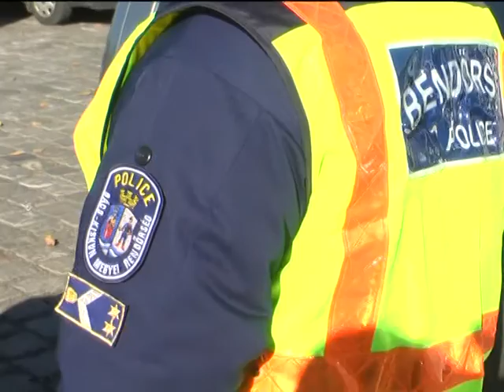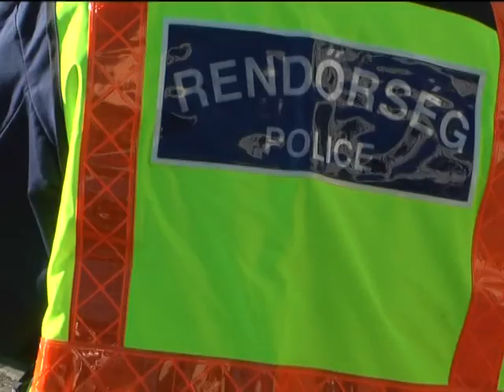Megkezdődött a toborzó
Javában zajlik a határvadászok toborzása az országban. Az Országos Rendőr-főkapitányság 3000 embert vár, akik a kiképzést követően a határokon teljesíthetnek majd szolgálatot. A jelentkezés feltételeinek jártunk utána.